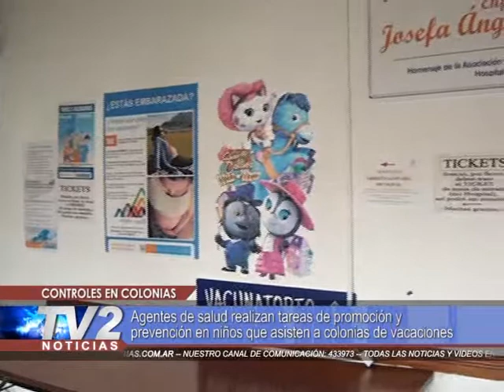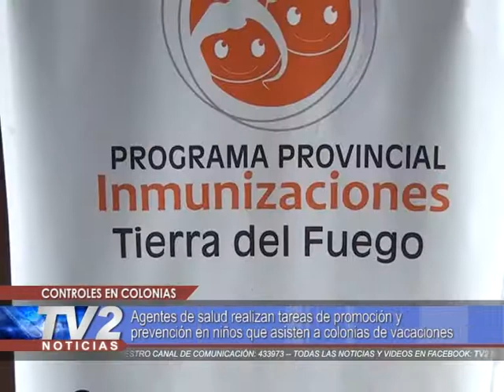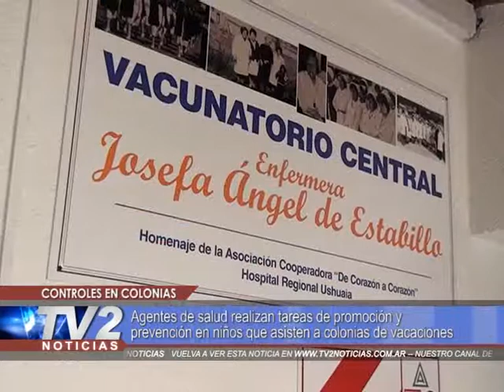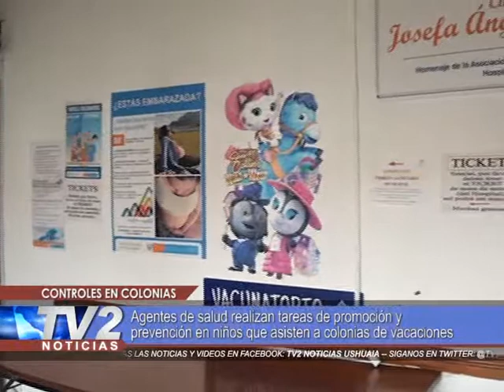Controles en colonias | Gobierno | 09/01/2018 - TV2 Noticias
Agentes de salud realizan tareas de promoción y prevención en niños que asisten a colonias de vacaciones.